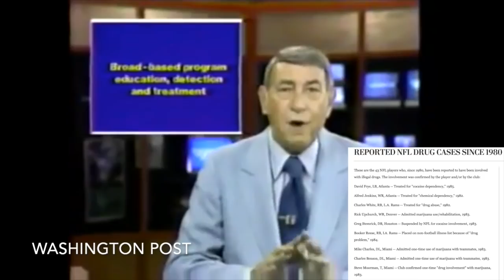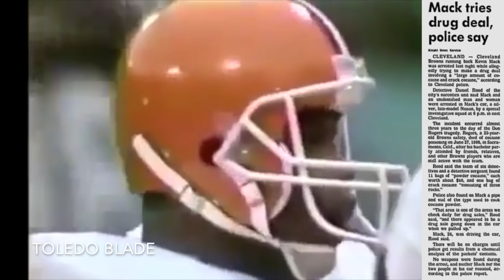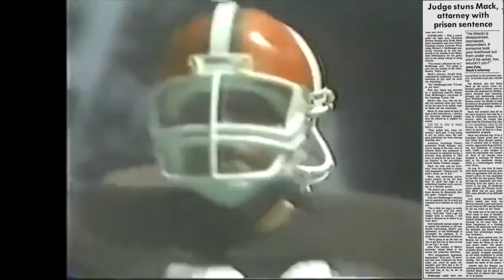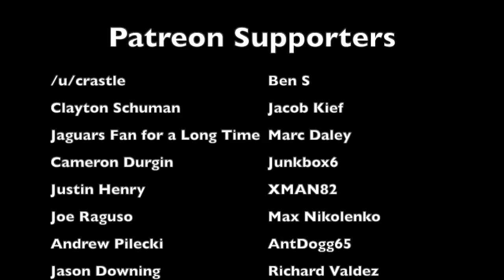Kevin Mack: The GREATEST Comeback Story in Cleveland Browns HISTORY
In November 1989, Cleveland Browns fullback Kevin Mack was in prison, serving the first month of a six-month sentence for cocaine use. He was serving this sentence with an injured knee as well that he was unable to rehab. Not even two months later, he scored the game-winning touchdown for the Browns against the Houston Oilers in week 16 to send his team to the NFL playoffs. This is the story behind the 1989 Browns, and the greatest personal comeback in the history of the Cleveland Browns franchise

Kevin Mack was selected by the Washington Federals in the 1984 USFL Territorial Draft. He was traded to the Los Angeles Express, where he played the 1984 USFL season.

He was also selected by the Cleveland Browns 11th overall in the 1984 NFL Supplemental Draft of USFL and CFL Players. He joined the Browns to play the 1985 NFL season. As a rookie, he rushed for 1,104 yards and 7 touchdowns.

Mack played for the Browns for nine seasons, from 1985 to 1993. In 1985, Mack rushed for 1,105 yards and halfback Earnest Byner rushed for 1,001 yards, becoming just the third pair of teammates to run for over 1,000 yards for the same team in the same season. Nicknamed "Mack Truck", he was a two-time Pro Bowl selection in 1985 and 1987

Kevin Mack played for the following teams:
1985 Browns
1986 Browns
1987 Browns
1988 Browns
1989 Browns
1990 Browns
1991 Browns
1992 Browns
1993 Browns